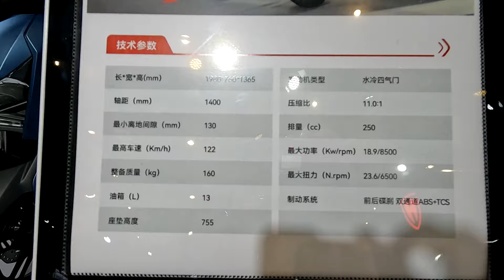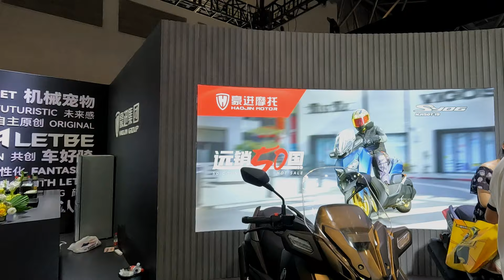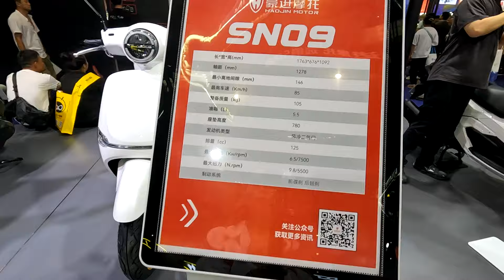Выставка CIMA. Часть 62. Мотоциклы LETBE (продолжение).